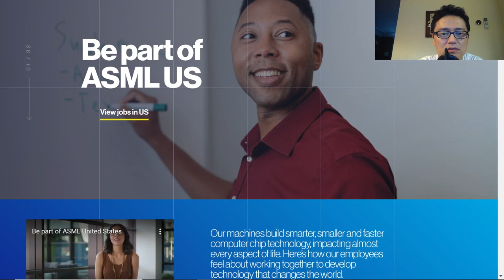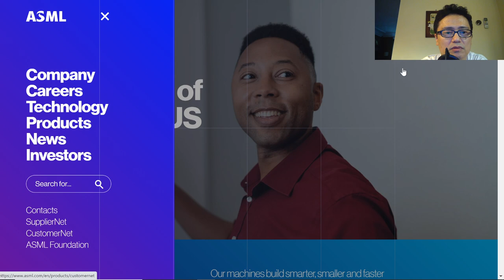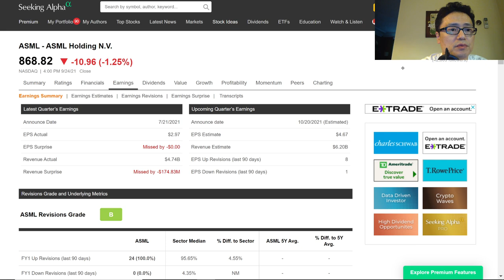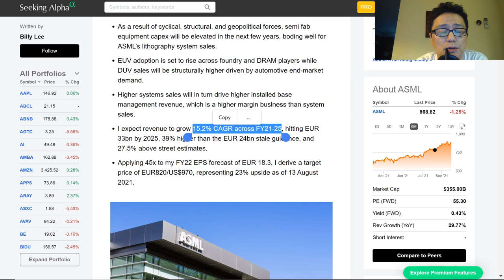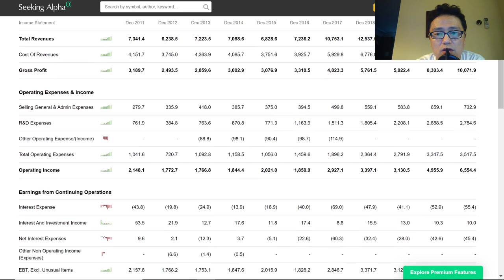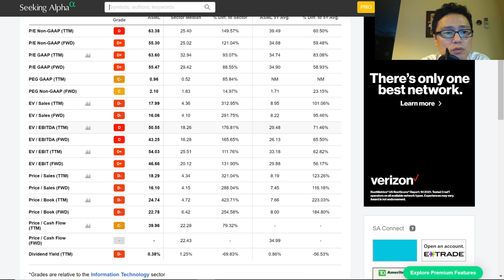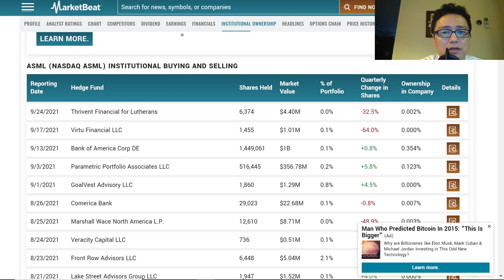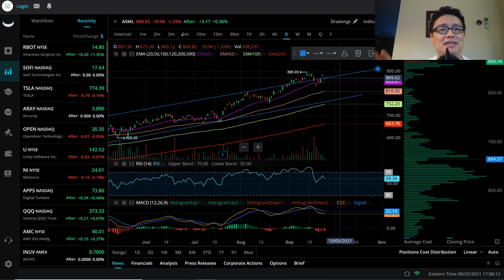ASML 살까? 팔까? 목표주가, 재무재표, 사업전망, 기관흐름/ 반도체 디자인 lithography 제조/ 7년후 두배될 주식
라방 9월 일 한국 밤10시(미국 동부 아침 9시;서부 아침 6시 )/라방은 월,수, 목,금요일 미동부 아침 9시 장시작 30분전; 월화목금 저녁7시(한국 아침8시)에 합니다~^^  투자원칙과 비중공개 미투리정모는 미동부 토요일 아침 10시입니다~ 테슬라, 스마트카, 바이오, 드론, AR주식 다룹니다~^^ 오늘도 기쁜 하루되세요~~~영상제작을 위해 열심히 리서치하고 있습니다~좋아요, 구독, 알람설정과 댓글은 저의 영상제작에 큰 힘이 됩니다~ 미투리 마을 정모는 2025년 10월 첫째주 토요일 낮12시 엠파이어 스태이트 빌딩 전망대이고, 점심은 35번가 한밭에서 할 예정입니다~ ^^ 2026년 정모는 올란도 디즈니월드~^^

장기 투자자에게는 사는 시점이 제일 쌀 때입니다.
두개도 분산이고 세개도 분산투자입니다~

NTLA (Intellia Therapeutics Inc 인텔리아)
ZOM (Zomedica Corp. 조메디카) v vs. IDXX(아이덱스);
VYNE (Vyne Therapeutics 바인 테라퓨틱스)
AGTC (Applied Genetic Technologies Corp 어플라이드 지네틱스 테크날러지는 코)
CTXR (Citius Pharmaceuticals 씨티어스 파마세티컬)

Symbol Price
AAPL
AAXN
QCOM
MSFT

10년후 10배오를 아크인베스트가 집중하는 미국 드론 주식 유망주 6개 소개
PLRTF  Plymouth Rock Technologies Inc 플리머스 랔
TAKOF        Drone Delivery Canada Corp 테이크오프
DFLYF       Draganfly Inc 드레간 플라이
PAOTF       Parrot SA 패롯
NOC     NORTHROP GRUMMAN CORP 노쓰롭 그루만

Tech
APPS (Digital Turbine Inc 디지털 터빈)